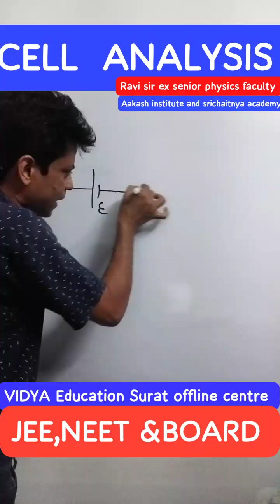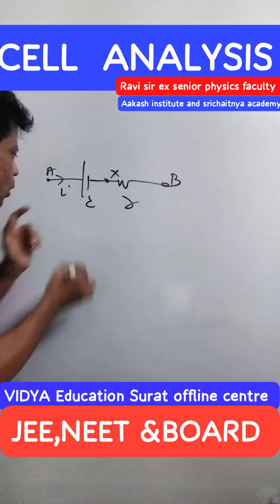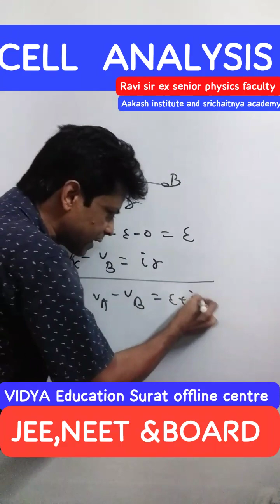CELL ANALYSIS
Video from Ravi Kumar VIDYA Education by Ravi sir at VIDYA Education Surat offline centre at Raj Victoria near Galaxy circle contact us on 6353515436.Teaching  by Ravi sir ex senior physics faculty of Aakash institute and srichaitnya academy,  one to one solving dpp, race, sheet with reputed Test series with NCERT board coverage also.  Direct admissions with scholarships for limited seats only.